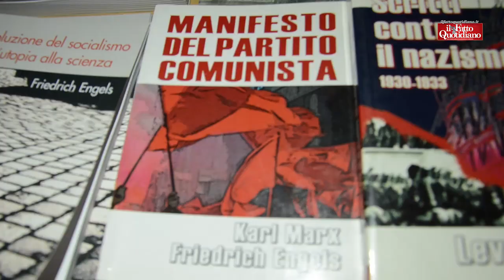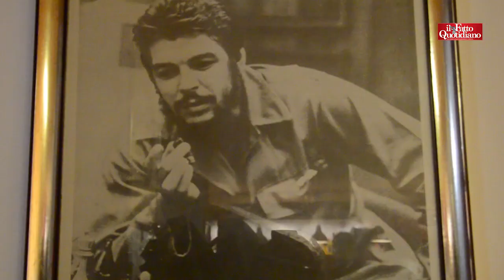Landini: "Chi ha votato Lega mi dice di tenere duro per difenderlo dal governo"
di Silvia De Santis